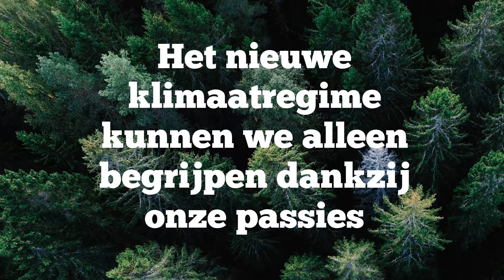Filosofisch Veldwerk: Latour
Waarom zette deze denker de natuur op het podium?